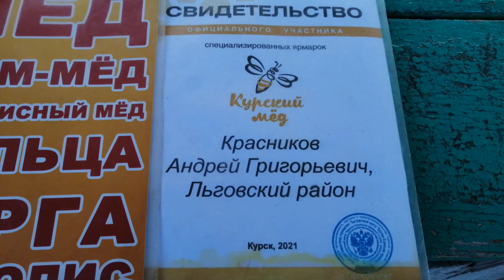МЁД НЕ ПОДОРОЖАЛ!!!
Небольшой видео обзор про мёд и

 его цены на сегодняшний день.